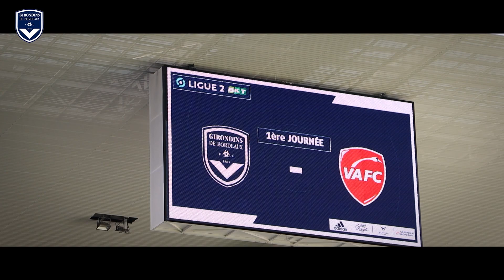🏟 Tous au stade, vibrons ensemble pour cette fin de saison ! 🔵⚪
Il reste seulement trois rencontres au Matmut ATLANTIQUE cette saison. Trois matches décisifs. Trois occasions de vibrer ensemble !

Venez nous soutenir ! Tous au stade pour Bordeaux-Caen !

Allez Bordeaux !